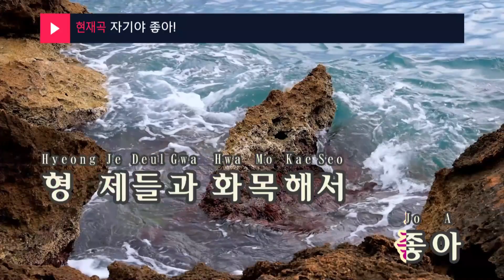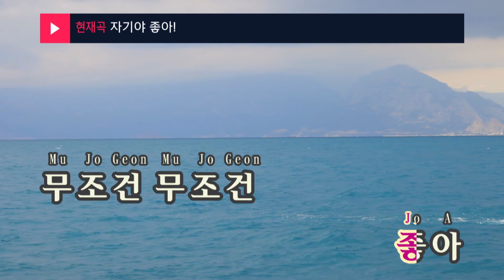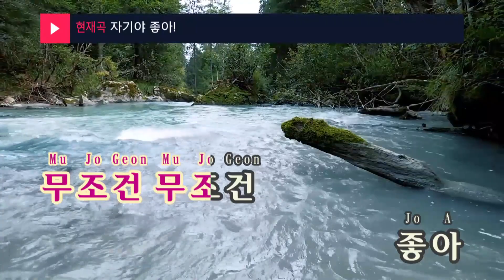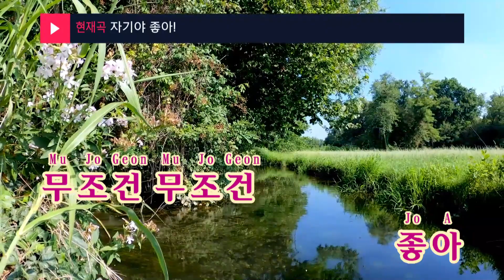자기야 좋아! - 태진아 (I Love You Darling - Tae Jin Ah) (KY.48372) / KY Karaoke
★ 곡 정보 ★
번호 : 48372
제목 : 자기야 좋아!
가수 : 태진아
작사 : 이루
작곡 : 태진아

Copyrightⓒkeumyoung